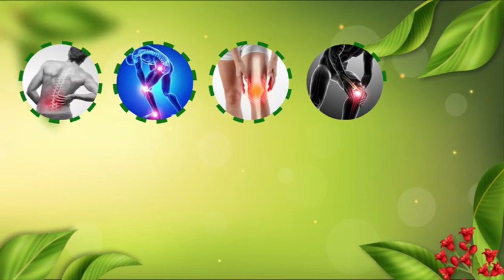മദ്യ ലഹരിയിൽ യുവാവ്, ബസ്സിന്റെ മുഴുവൻ ചില്ലുകളും അടിച്ച് തകർത്തു , ആക്രമണം യാത്രാ ബസ്സിന്‌ നേരെ.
VIRAL NEWS
MALAYALAM NEWS
KERALA NEWS
INDIA NEWS
WORLD NEWS
MALAPPURAM NEWS
news live
malayalam live
news
malayalam vartha
live news
spoets news